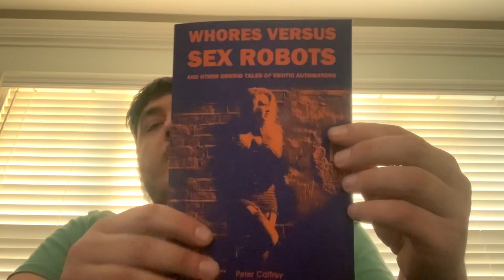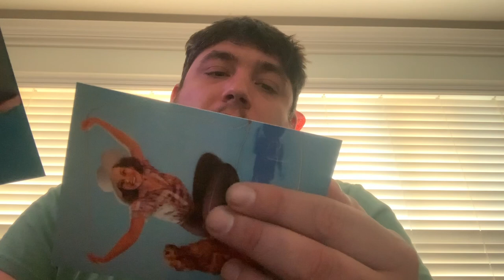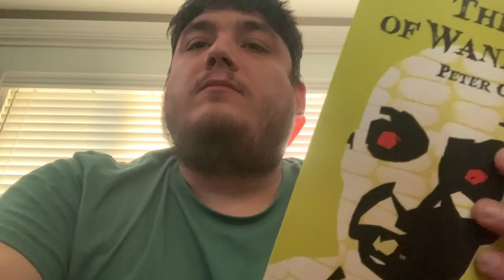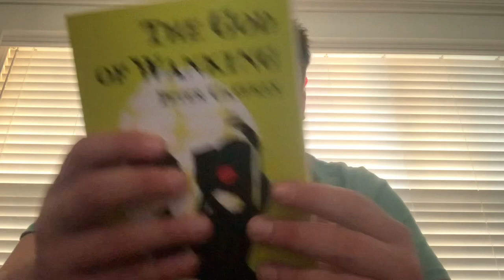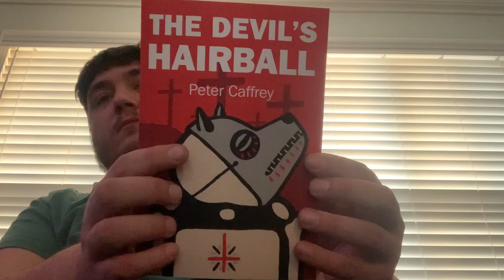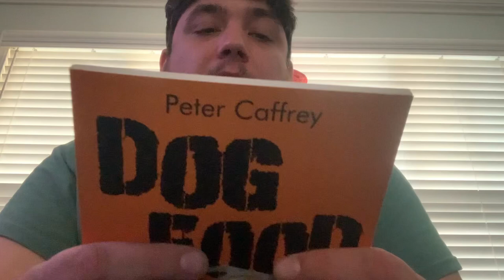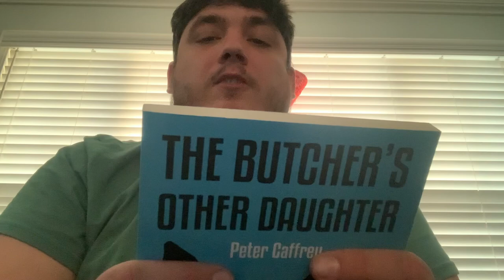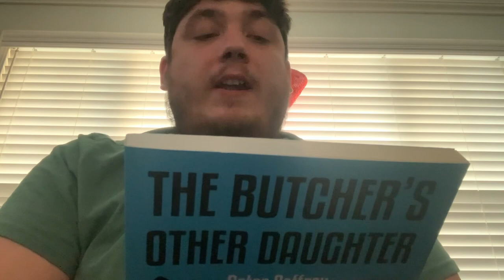Book Mail 251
Booooooks!